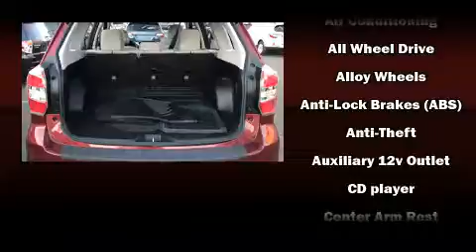2015 Subaru Forester 2.5i in Stamford, CT 06902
Subaru Stamford
198 Baxter Ave

Discerning drivers will appreciate the 2015 Subaru Forester. With fewer than 25,000 miles on the odometer, this 4 door sport utility vehicle prioritizes comfort, safety and convenience. It features all-wheel drive versatility, an automatic transmission, and a 2.5 liter 4 cylinder engine. All of the premium features expected of a Subaru are offered, including: a rear window wiper, a trip computer, front bucket seats, tilt and telescoping steering wheel, power door mirrors, remote keyless entry, and air conditioning. Subaru also prioritized safety and security with features such as: dual front impact airbags with occupant sensing airbag, front SIDE impact airbags, traction control, brake assist, a security system, and 4 wheel disc brakes with ABS. For added security, dynamic Stability Control supplements the drivetrain. Our sales reps are knowledgeable and professional. We'd be happy to answer any questions that you may have. We are here to help you.